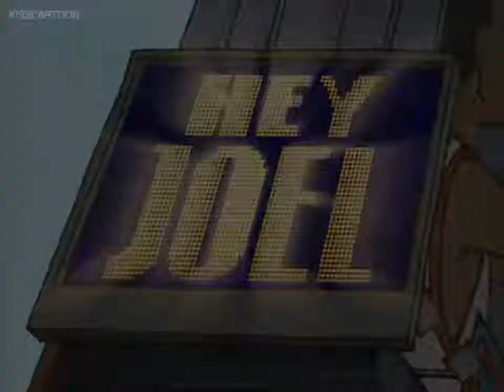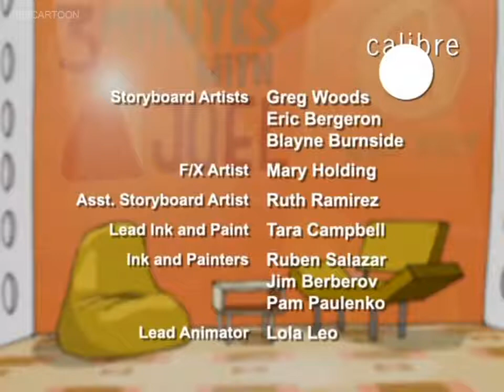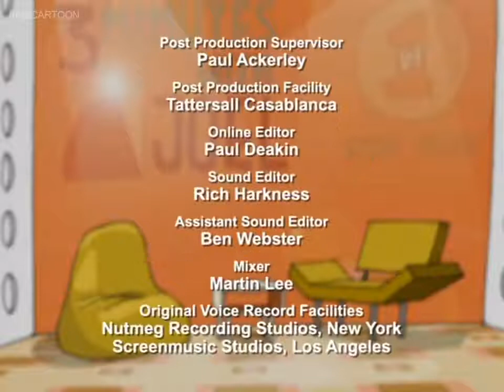Hey Joel Episode 11 Hockey